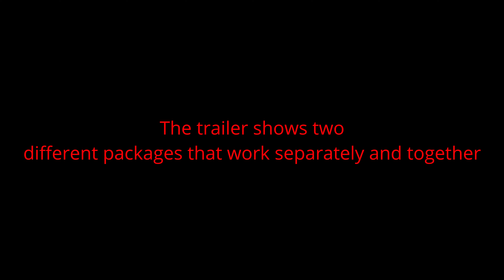Blackwater Railroads TRAILER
Epic Music Waves -    / @epicmusicwaves
Inflection by Scott Buckley |   / scottbuckley